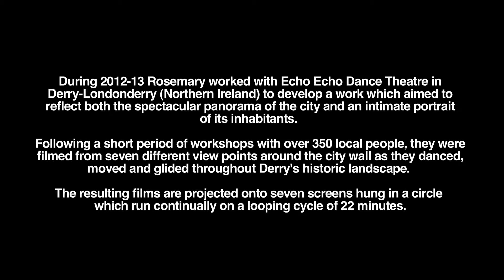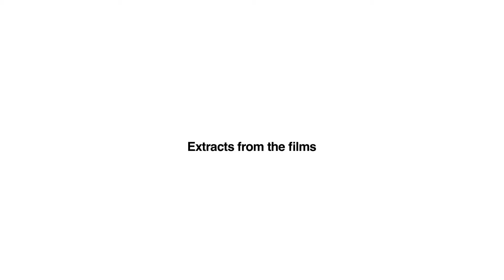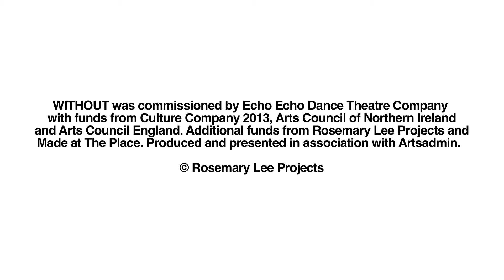TRAILER: Without by Rosemary Lee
During 2012-13 Rosemary worked with Echo-Echo Dance Theatre on the creation of a unique video installation in Derry~Londonderry, Northern Ireland.

Filmed from the city wall, it featured over 350 local inhabitants - from tea-dancers to skateboarders and school children to cyclists. Regardless of the real and imagined walls and barriers, they danced, moved, glided and reclaimed the streets.